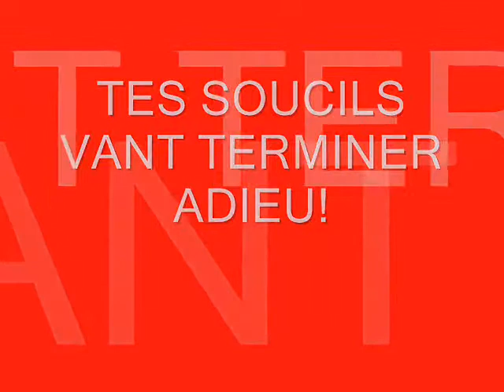AUTEUR LIA LOMBARDY LA VIE TE SOURIRE COPYRIGHT BY LIA LOMBARDY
HEY,
MEIN NAME IST JULIA -DZSULI
KÜNSTLERNAME-LIA LOMBARDY
ICH SCHREIBE BÜCHER,GEDICHTE
E-BOOK
RATE MAL,WER BIN ICH?
MEIN KINDERBUCH
WAGNER VERLAG.DE
MEIN KINDERBUCH
VIEL SPASS DAZU
ICH WÜNSCHE EUCH EINEN SCHÖNEN TAG MIT MEINEM LIEBES LAECHELN
LIEBE GRÜSSE VON DER FERNE
LIA LOMBARDY